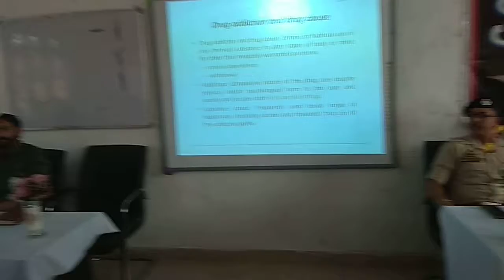Showing ppt on Drug Abuse and a video to GDC Doda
Drug Abuse, it's effects, consequences and treatment